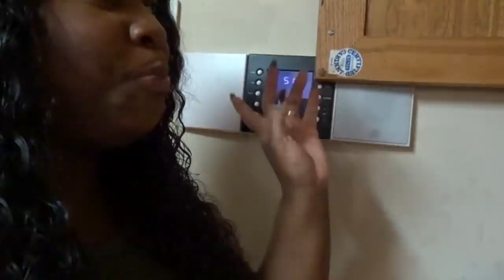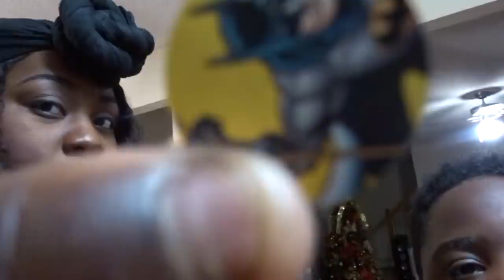Vlogmas Day 14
Brown, Martika
Martika Brown
3828 Salem Rd #13